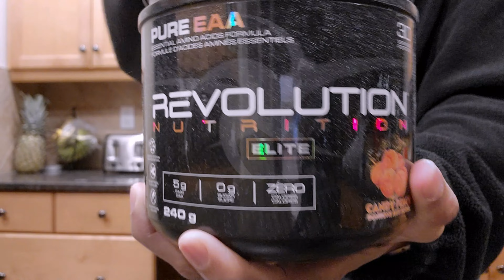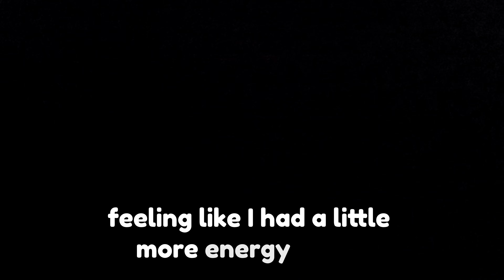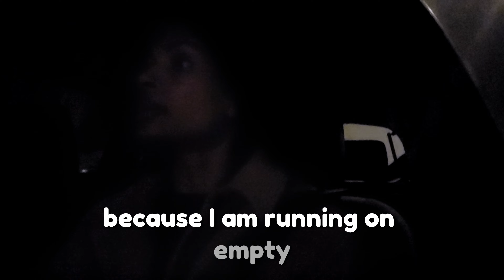Day in the Life of a Hybrid Working Mom in Downtown Calgary | Productive morning starting at 4am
Experience the hustle and heart of my routine on the days I need to work from downtown Calgary as a hybrid worker. Join me as I wake at 4 AM for a morning workout and how I navigate the corporate world as a mom of two toddlers with time stamps.